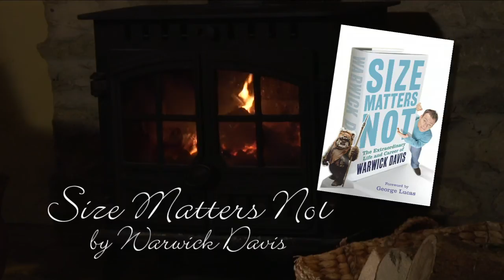Short Stories - Out Takes Part 1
Warwick Davis tries to read a stories from his autobiography 'Size Matters Not'.  Here are the out takes. Part 1 of 2.